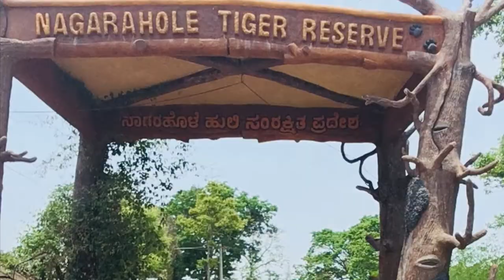Bangalore to Kerala trip | 4 days trip || Swathi Parthasarathy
Kerala -- Kannur

In this video i am sharing my kannur trip experience .

Places to visit in kannur:
1. st Angelo fort
2. kannur lighthouse
3. Arakkal Museum
4. Kannur Beach

Place i stayed: Kanbay Beach Resort

Also please leave a comment on which video you want to see next

Swathi

Please do not use any photographs or content without checking with me